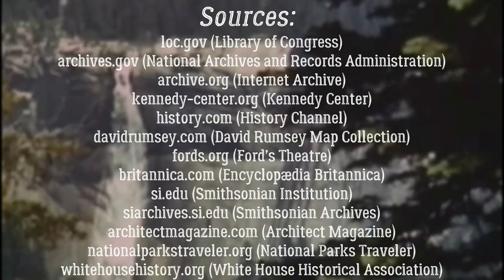America’s Forgotten National Parks: John F. Kennedy Center for the Performing Arts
This episode of “America’s Forgotten National Parks” is about the John F. Kennedy Center for the Performing Arts, a well-known part of Washington D.C.